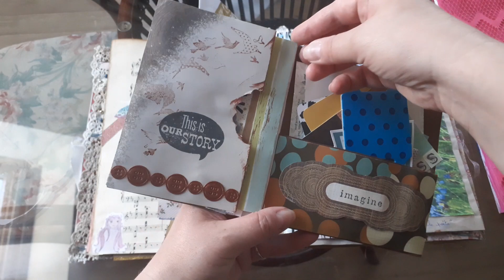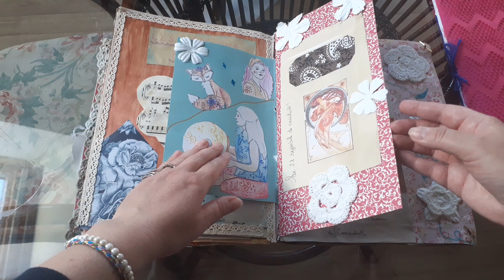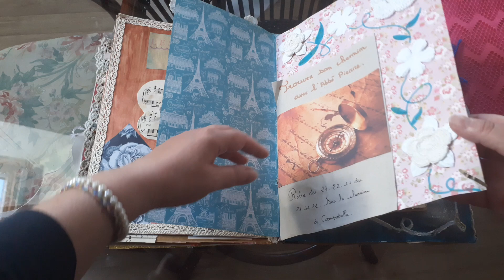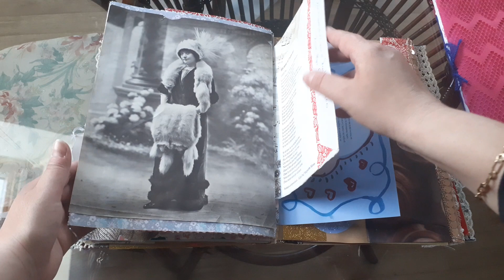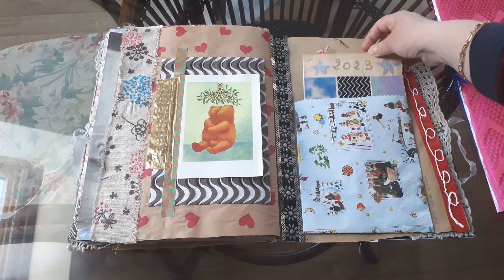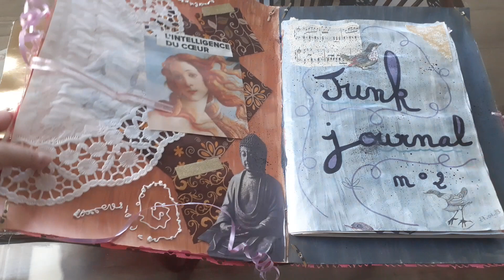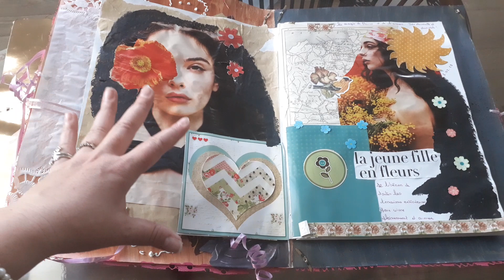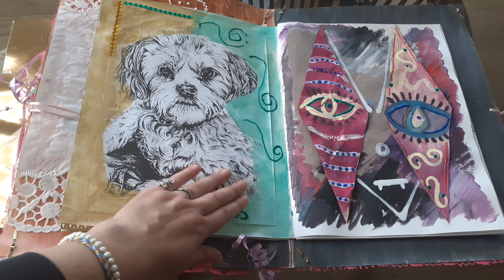Junk Journal présentation. Créativité et positivisme.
Bonjour à tous, je souhaite vous présenter mon Junk journal. J'espère que cette vidéo vous plaira. N'hésitez pas à laisser vos commentaires et à regarder mes autres vidéos. Belle journée Elise